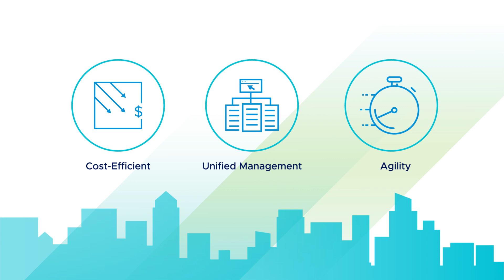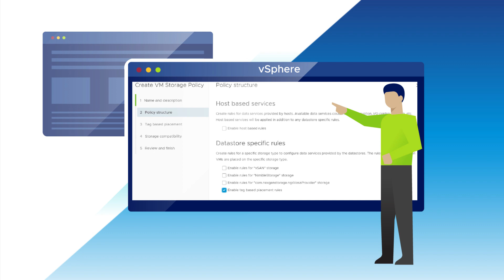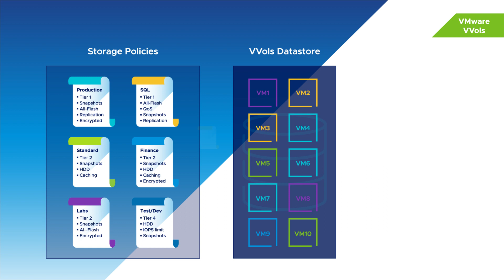Modernizing storage infrastructure with vSAN and vVols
The simplicity of transitioning to modernized storage architecture with VMWare comes from the intuitive way of organizing and managing an otherwise complex, responsible, and wide matter.
vVols and vSAN reduce the number of routine operations, save time, optimize management, and improve performance.
Four factors that can make your business more efficient.